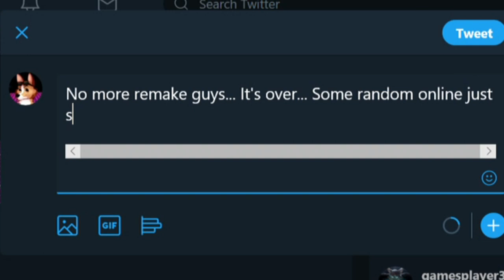This man STAY playing Ultimate like it's Smash 4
Feeling generous and want to help me be able to actually put food on my table? No? Well, here's the link anyway, just in case you wanna feed me

~K9